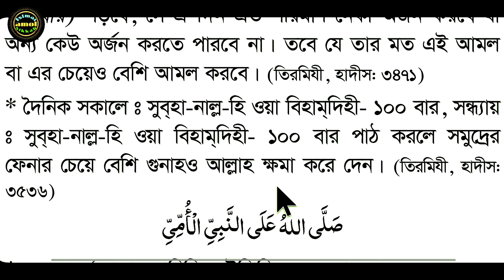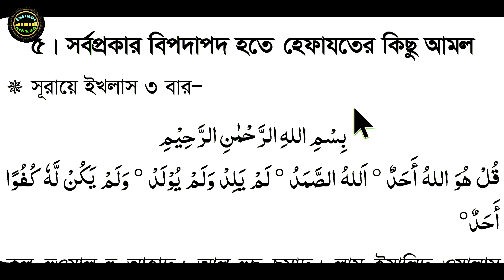সকাল সন্ধ্যার তাসবিহ সুবহানাল্লাহ আলহামদুলিল্লাহ ১০০ বার পড়লে কি হয়